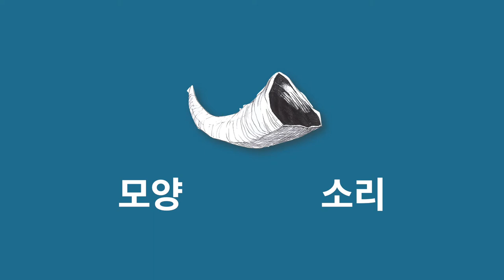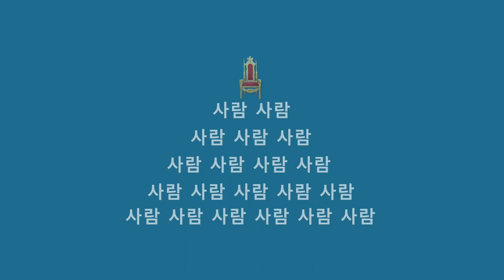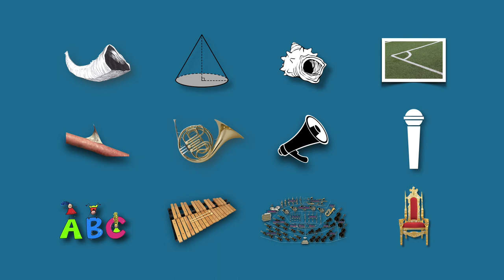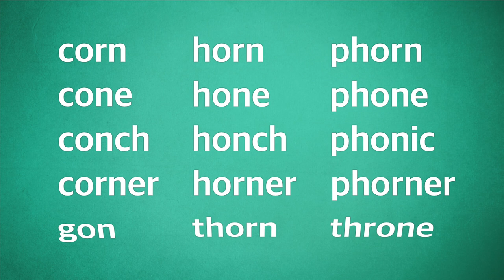[워드파이 5분어원] 004 어근의 의미(보충)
:: 세상에서 제일 쉬운 어원학습 ::